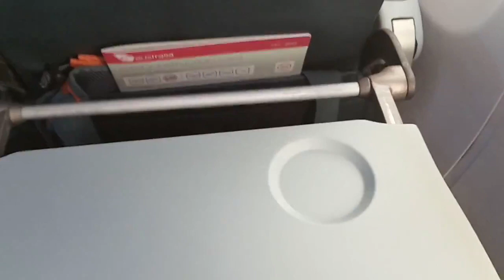Virgin Australia VA811 MEL-SYD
Fun fact: VH-YVA was leased to Tigerair between the beginning of 2019 until the end of operation when VA went into voluntary administration. It has since been repainted back to its Virgin Australia livery.

From 25th March 2021, Virgin Australia snacks in economy class will be buy onboard only, however water, tea/coffee will still be served for free. Business class menu will also be upgraded to a plated meal on the same day

Seat: 28F